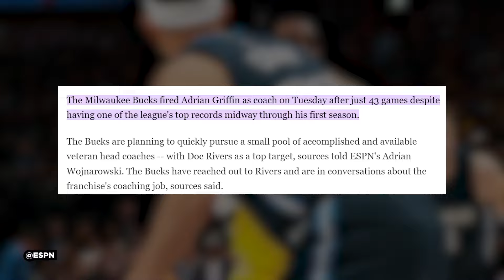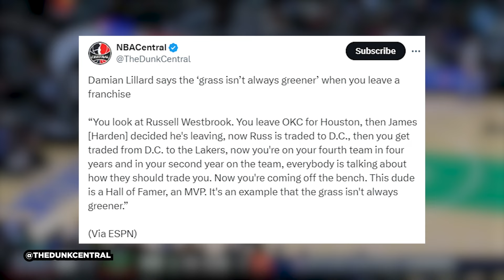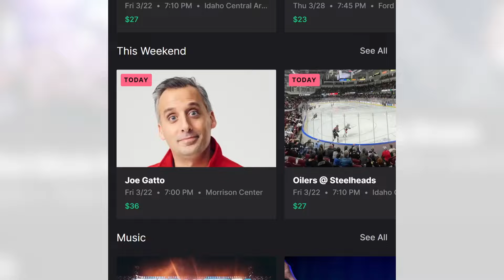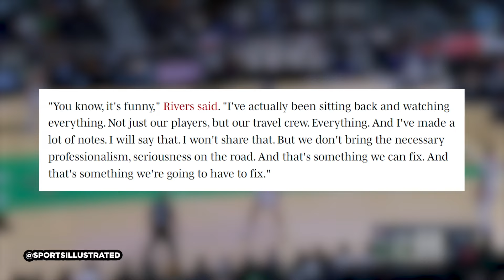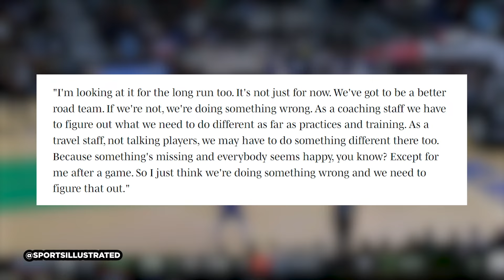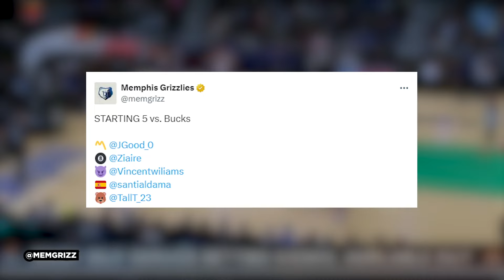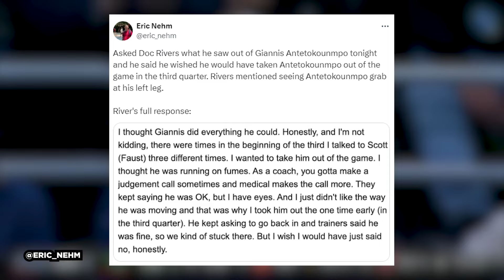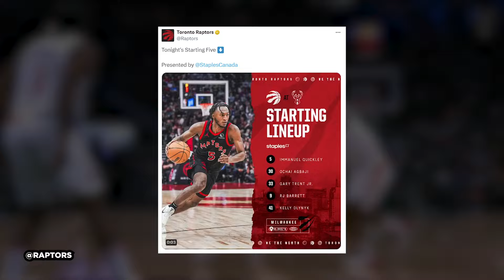The Doc Rivers Situation Just Got Worse…